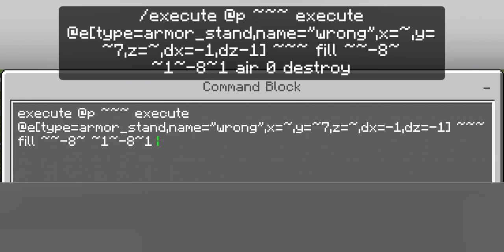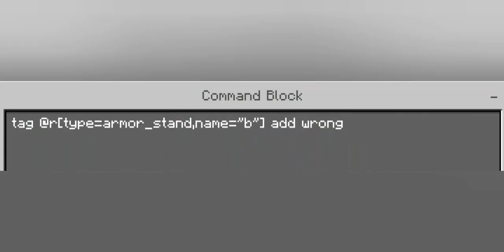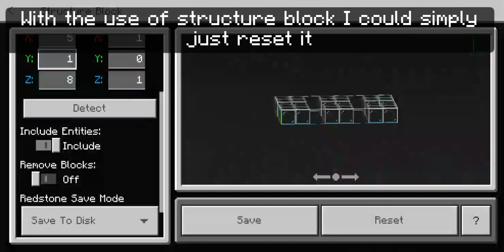How to make Glass Stepping Stone game in minecraft using command blocks!(PE, Bedrock)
In this video I'm going to show you how to make the Glass Stepping Stone from Squid Game. I will show you how to do it with only one command block and also showing you how to do it with randomizer and reset.

For the one command block system(command):
-/execute @p ~~~ execute @e[type=armor_stand,name="(Name)",x=~,y=~7,z=~,dx=-1,dz=-1] ~~~ fill ~~-8~ ~1~-8~1 air 0 destroy

For the randomizer/reset system(commands):
-/execute @p ~~~ execute @e[type=armor_stand,tag=(Tag),x=~,y=~7,z=~,dx=-1,dz=-1] ~~~ fill ~~-8~ ~1~-8~1 air 0 destroy

-/tag @e remove (Tag)
-/tag @r[type=armor_stand,name="a"] add (Tag)
-/tag @r[type=armor_stand,name="b"] add (Tag)
-/tag @r[type=armor_stand,name="c"] add (Tag)
-/structure load reset (Coordinates)